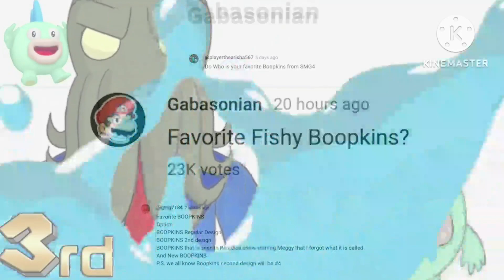kcin FB Coca-Cola logos might confuse you